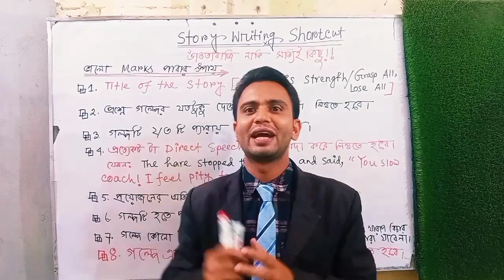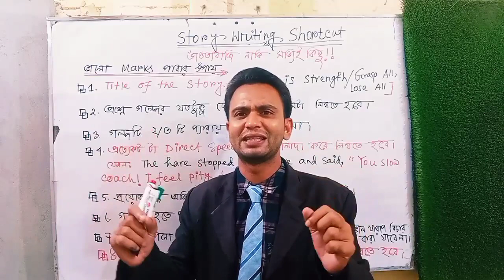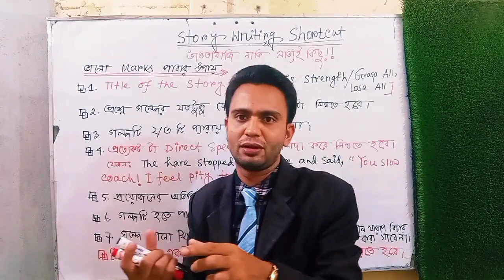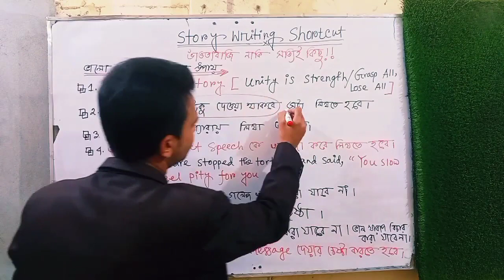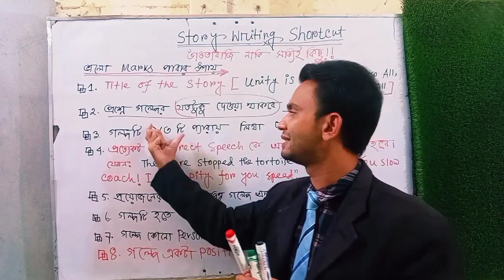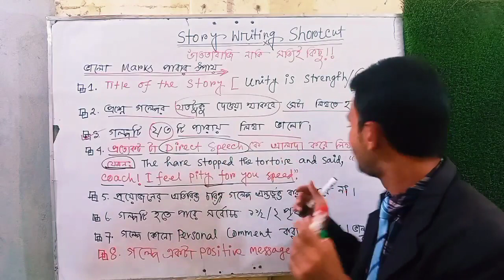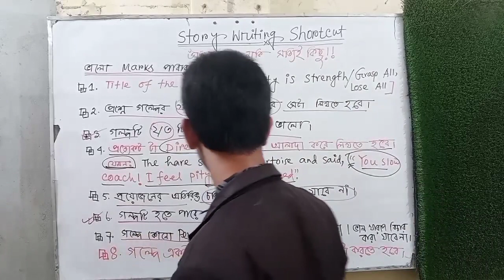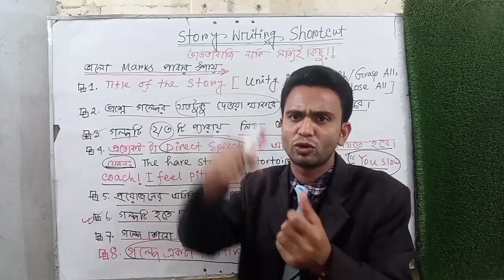Completing Story Writing শর্টকাট টেকনিক!! How to write Completing Story Writing। HSC & Others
✓Job English
✓Spoken English
✓Written English
✓Phonetics

Call for online courses 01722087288 (WhatsApp)